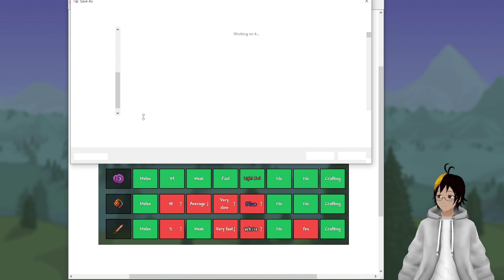We sold the valley (May 14, 2024)